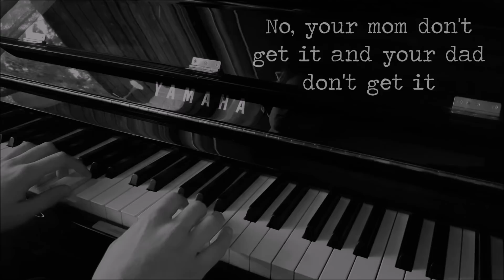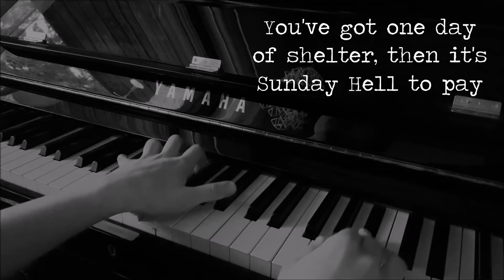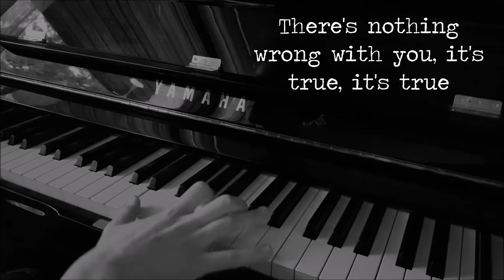Wrabel - The Village (piano cover + lyrics) [Sheet music]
i wanted to add the lyrics to this video because they are important. also, i recommend watching the music video of this song. important stuff. thanks.